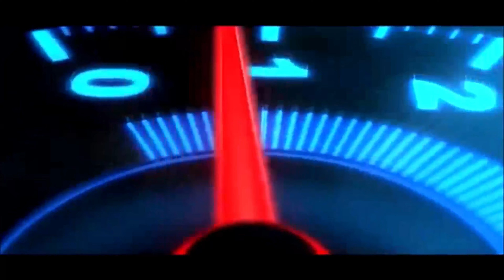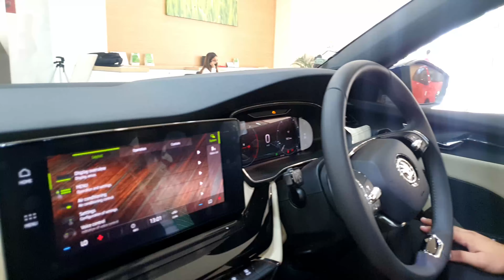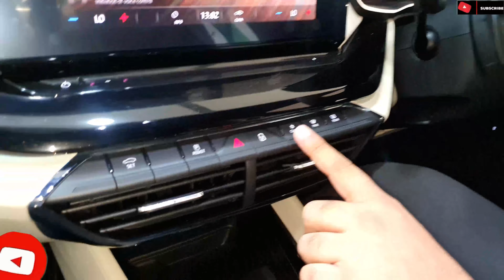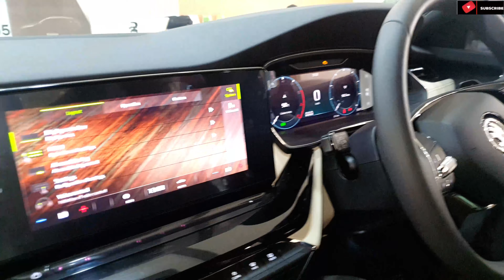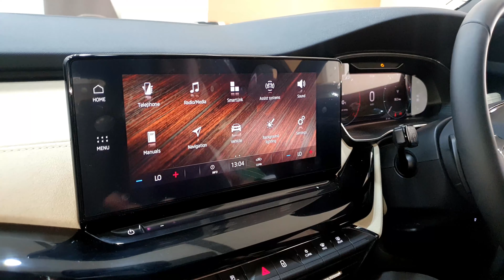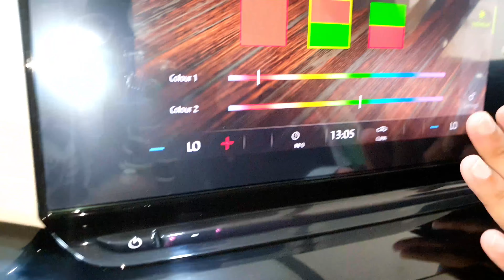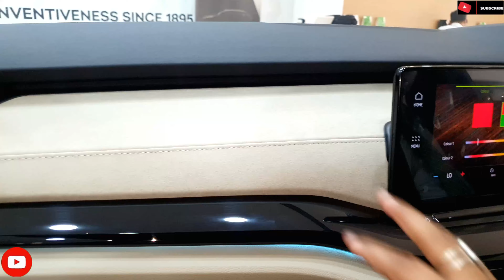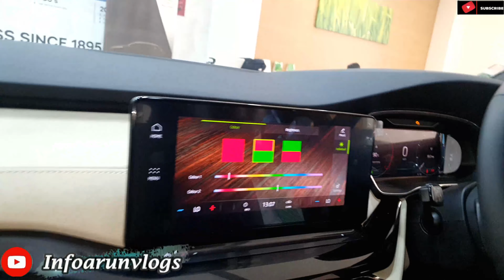2021 Skoda Octavia L&K Detailed Walkaround | Ultra luxurious Sedan with amazing new features punches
We are back again with another vlog at ARYA SKODA Moti Nagar and this time we have a 2021 SKODA Octavia that comes with only 2.0l Petrol engine. Octavia comes with 2 model Style and L&K. Amazing new features added to this car makes it so luxurious, extended boot space to 1500 litres after folding the rear seat.

So guys watch the video till end to know the all new amazing features.

So guys if you are planning for a luxurious Sedan with a Sporty look and unbeatable comfort then this Octavia should be your choice.

For any query regarding car or test drive you can call on below number.

Showroom : Arya Skoda

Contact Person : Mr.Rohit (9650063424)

Add : No 71, 1, Najafgarh Rd, opposite Haldiram's, Moti Nagar, Block-B, Namdhari Colony, New Delhi, Delhi 110015.